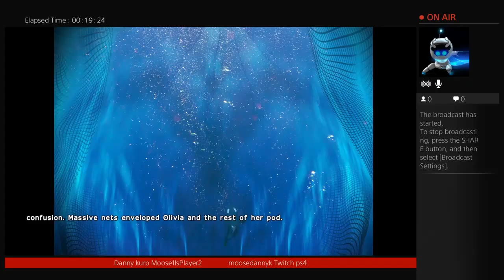Moose1IsPlayer2's Live PS4 Broadcast Danny kurpiwski